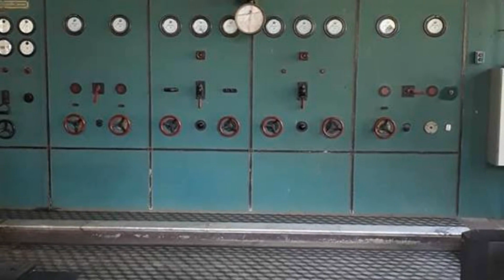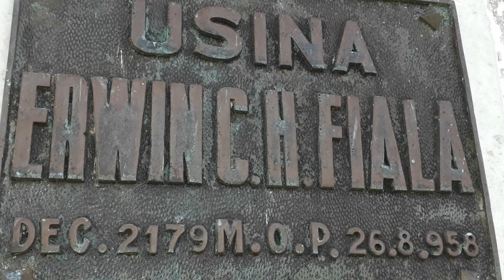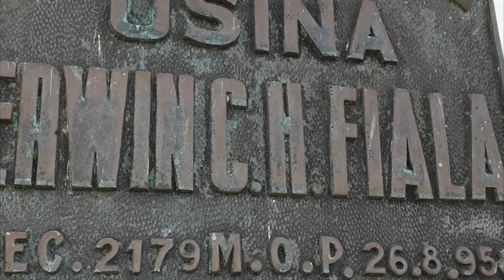La Toma de agua en Gualeguay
Esta planta fue inaugurada en el año 1924 con el fin de abastecer de agua potable a al ciudad de Gualeguay.
Ante la falta de servicio eléctrico la planta debió funcionar durante sus primeros años con un generador a fuel oil que abastecía de energía la bomba, para bombear desde el río Gualeguay el agua que luego seguía los diferentes procesos de filtrado, piletas de decantación, filtros, etc.
En la década del 50` estos primeros generadores son reemplazados por un generador diesel para décadas después caer en desuso con la llegada del tendido eléctrico.
Actualmente ya no se extrae agua del río, el agua potable que abastece la ciudad proviene de una perforación realizada en el mismo predio.